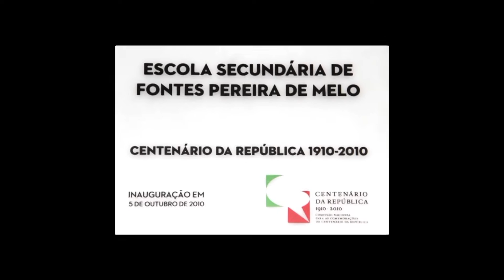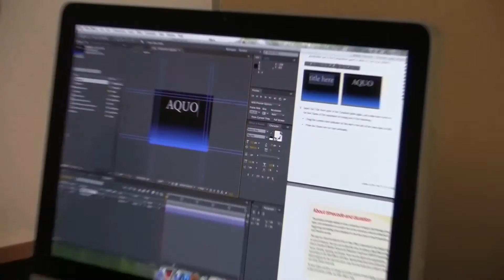Vídeo Promocial do Agrupamento Fontes Pereira de Melo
Curso Profissional Técnico de Multimédia